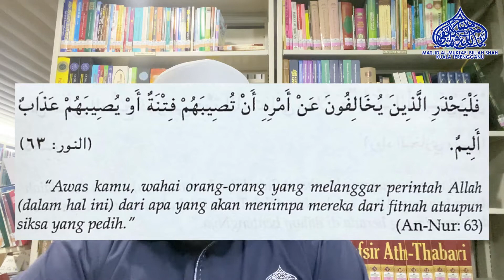TAZKIRAH KITAB HAMALATUL QURAN : Para Ulama Adalah Kekasih Allah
TAZKIRAH KITAB HAMALATUL QURAN : Tatatertib Pembaca Al-Quran

Tajuk-
Para Ulama Adalah Kekasih Allah

Disampaikan oleh :
Ustaz Raja Ahmad Hanif bin Raja Shaifulzaman
Imam MAMBS

Sertai di
📱 : FB LIVE
MASJID AL-MUKTAFI BILLAH SHAH
Mambs Ladang